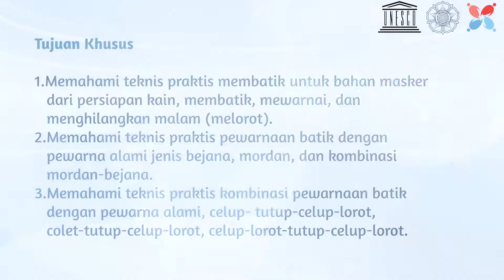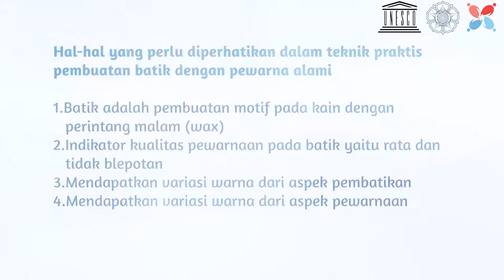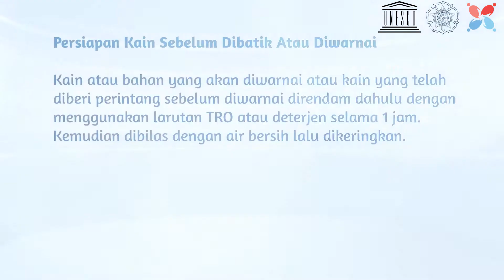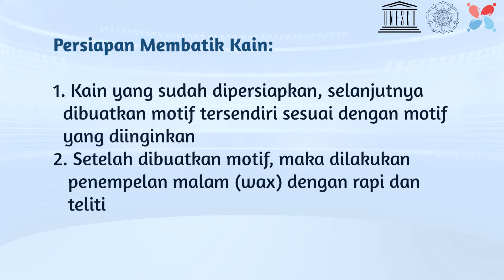Pewarnaan Batik dengan Pewarna Alami INDI UNESCO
Pelatihan Aplikasi Zat Warna Alam untuk Kain Tradisional

Grup Riset INDI LPPT UGM bekerja sama dengan UNESCO JAKARTA mengadakan pelatihan aplikasi ZWA pada kain tradisional menuju industri fashion ramah lingkungan dan lestari.

Workshop akan dilaksanakan_
🗓Hari       : Rabu, 16 Desember 2020.

🎤Moderator :
Mukmin Sapto Pamungkas (Asisten Peneliti Pewarna Alami)

🎤Narasumber :
1️⃣ Indriana Kartini, Ph.D
      Potensi pewarna alami nasional dan global
2️⃣ Prof. Paschalis Maria Laksono
      Pewarna alami dalam perspektif
      budaya
3️⃣ Prof. Catur Sugiyanto
      ekonomi
4️⃣ Edia Rahayuningsih
      Batik dan Jumputan
5️⃣ Retno Setyaningsih
      Ecoprint

Mari optimalkan potensi yang ada untuk menghidupkan, membangun, dan memperkuat jaringan warisan budaya nasional.

Salam INDI-UNESCO-Kita Muda KReatif  💯🇮🇩